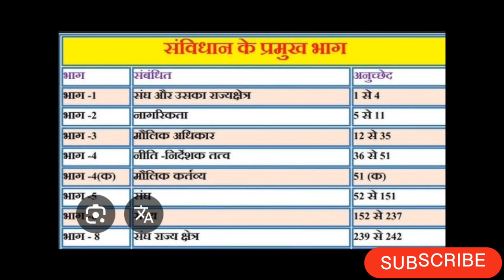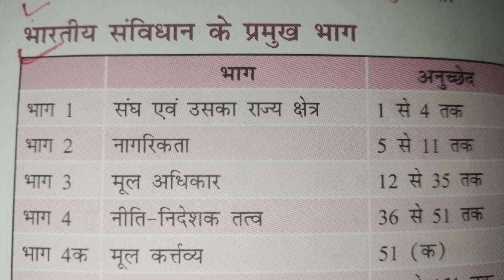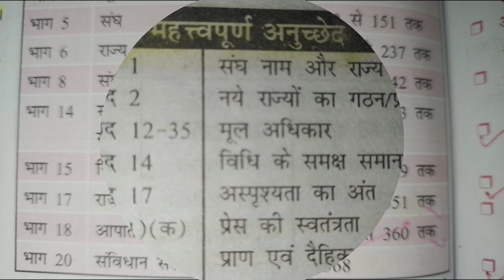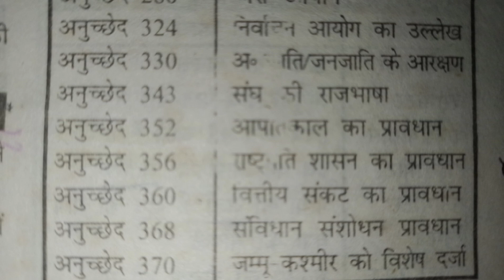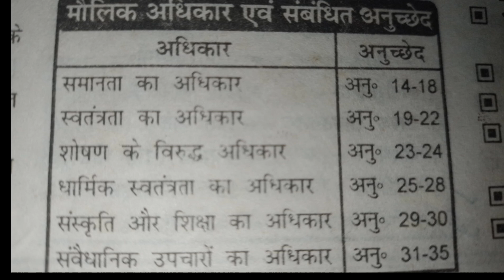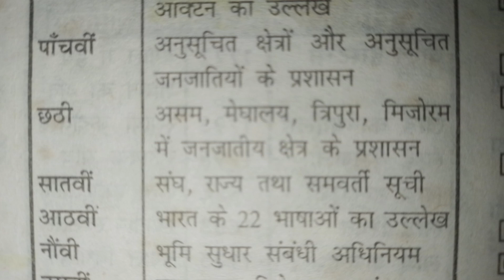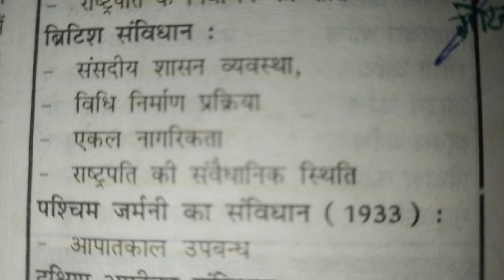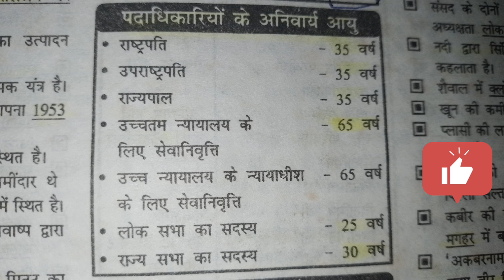सम्पूर्ण संविधान polity ll articles SSC GD / POLICE /RALWAY/ARMY/ITBP ssc gd # upp # upsssc